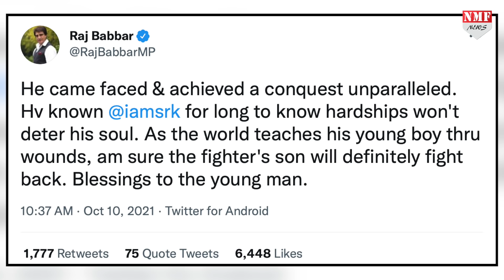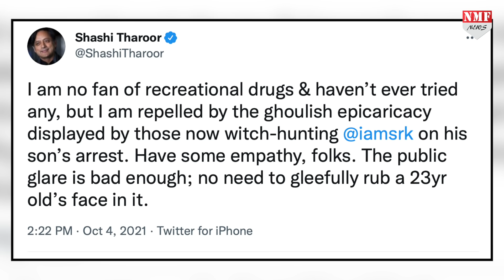Aryan Khan के जेल जाते ही Shahrukh पर ऐसा बयान देकर Raj Babbar ने सबको चौंका दिया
ड्रग केस में न्यायिक हिरासत में रह रहे आर्यन खान और उनके परिवार को बॉलीवुड से खूब समर्थन मिल रहा है... हाल ही में कई बॉलीवुड हस्तियों ने शाहरुख खान और उनकी फैमिली को सपोर्ट किया है.

 prashant
kk